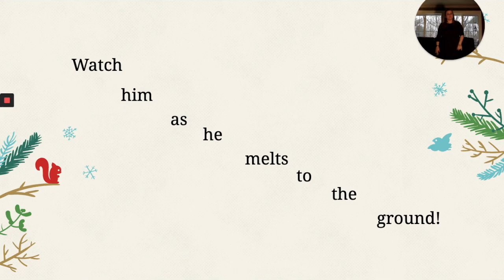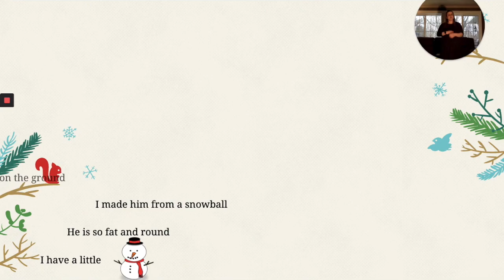I Have a Little Snowman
A song teaching melodic movement